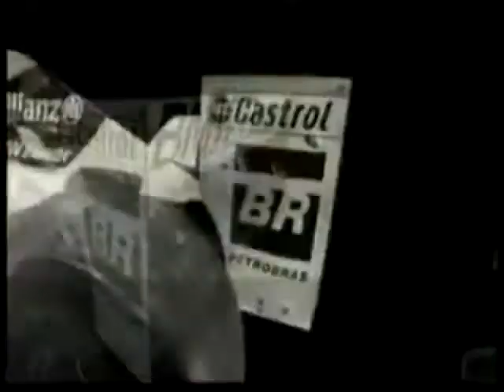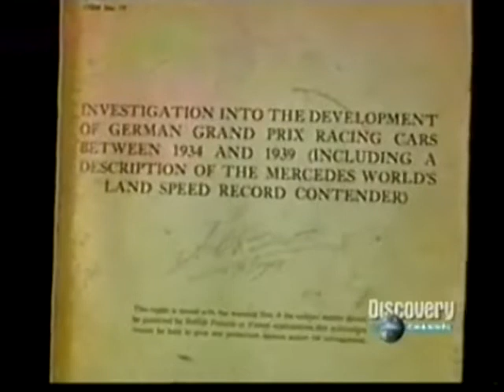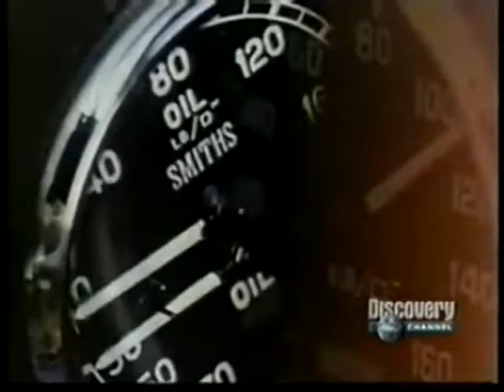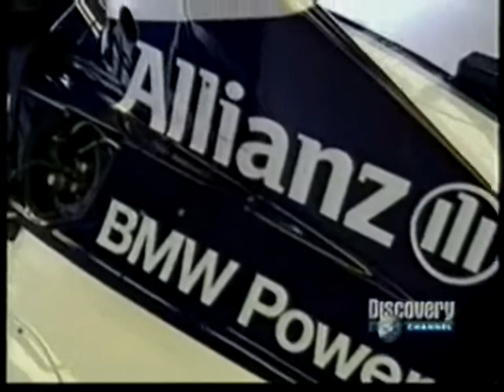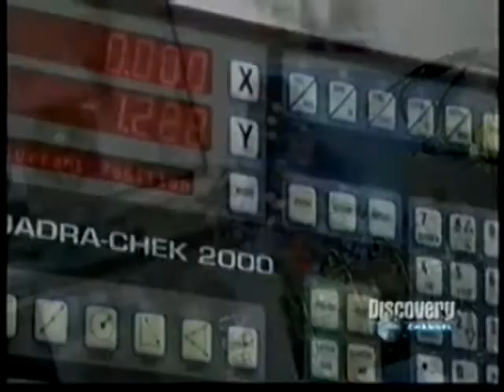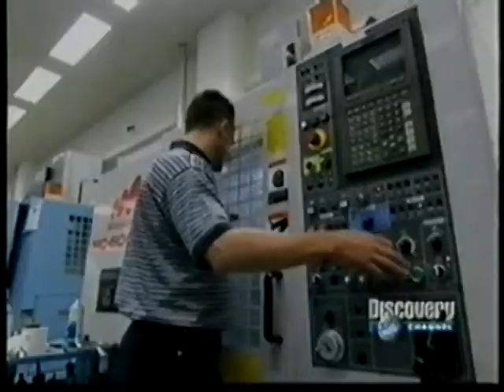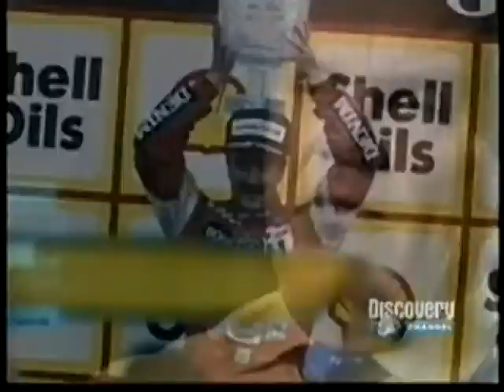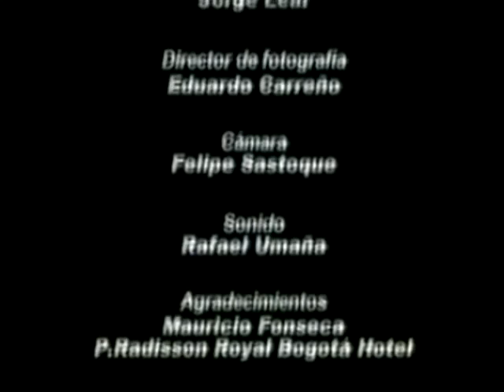Secretos de la F1 2002 Discovery